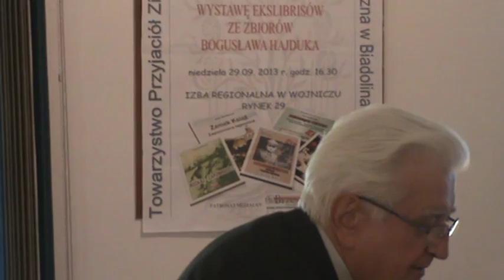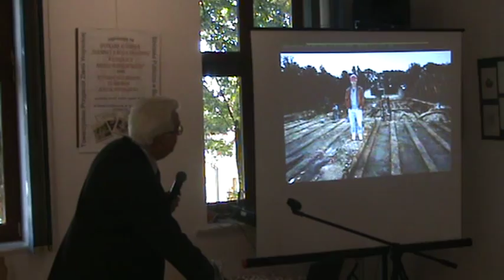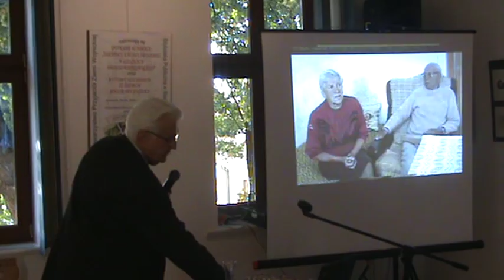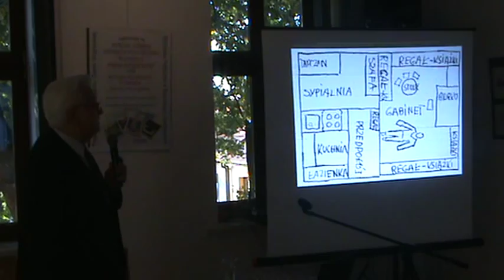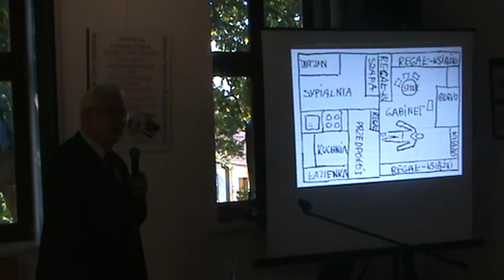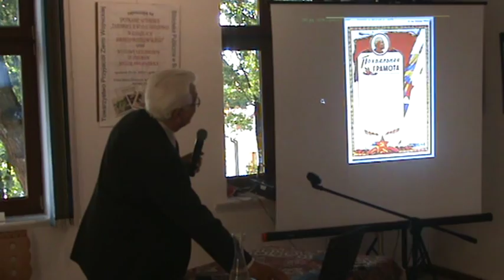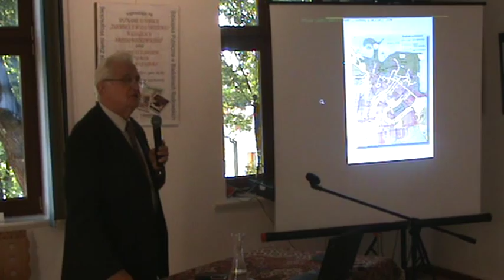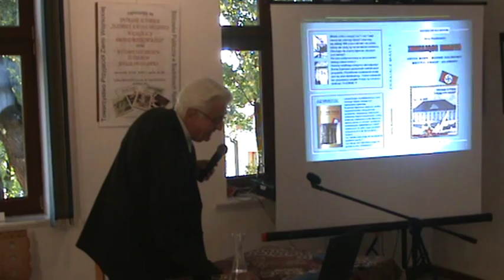Spotkanie autorskie Jerzego Rostowskiego 1